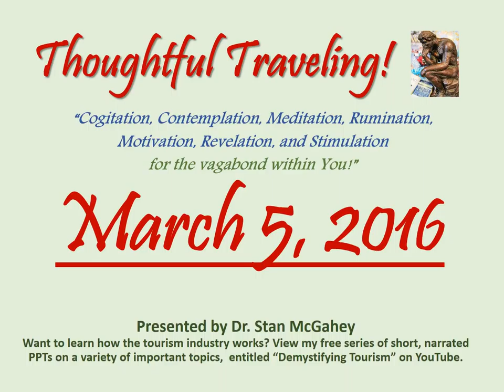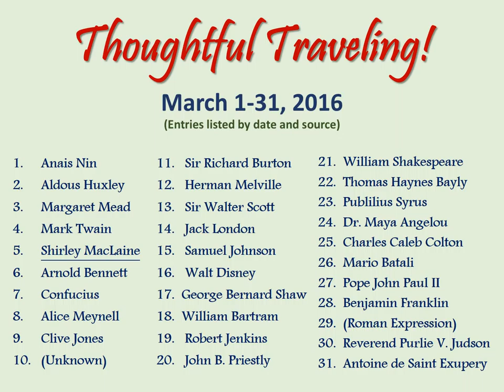"Thoughtful Traveling" ~ March 5, 2016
It’s by Mason Cooley, an American literature professor and aphorist.  He lived from 1927 to 2002.

“Travelers never think that they are the foreigners.”

So what are your thoughts on today’s quote? Here’s mine:

“My first overseas trip was to a beautiful Southeast Asian country as a young soldier.  We were told to remember that we were guests, even though some of the locals were shooting at us!  Yes, we are the foreigners.  We have to gain entrance to other countries via our passport, and possibly a visa also.  Looking at it from the other end, I always told my students that a country is like a house.  You set the house rules, admit those you want to visit, and if they misbehave or just aren’t much fun, throw them out or don’t invite them again.“

March 1-31, 2016 (entries listed by date and source):
01 Anais Nin
02 Aldous Huxley
03 Margaret Mead
04 Mark Twain
05 Mason Cooley
06 Arnold Bennet
07 Confucius
08 Kenneth Grahame
09 Clive Jones
10 (Unknown)
11 Douglas Adams
12 Jack Kerouac
13 Sir Walter Scott
14 Jack London
15 (Roman Expression)
16 Walt Disney
17 George Bernard Shaw
18  William Bartram
19 Robert Jenkins
20 John B. Priestly
21 William Shakespeare
22 Thomas Haynes Bayly
23 Pubilius Syrus
24 Dr. Maya Angelou
25 Arthur Schopenhauer
26 Mario Batali
27 Pope John Paul II
28 Benjamin Franklin
29 Samuel Johnson
30 Reverend Purlie V. Judson
31 Antoine de Saint Exupery